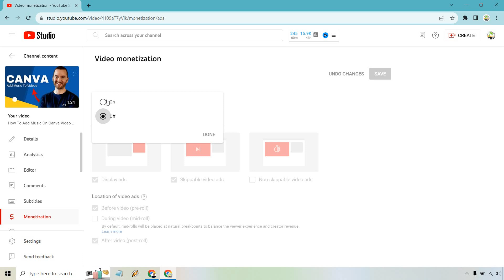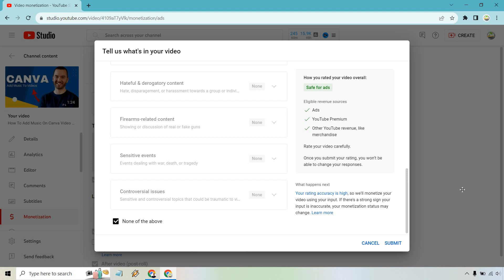How To Enable Ads On Your YouTube Videos (Quick Tutorial)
How To Enable Ads On Your YouTube Videos

So in this video, I am going to show you how to enable ads on YouTube videos. Keep in mind, this is going to be the process you use after you've already been accepted into the YouTube monetization program. Check out the video to see exactly how it is done.